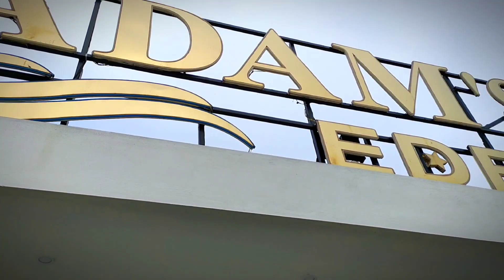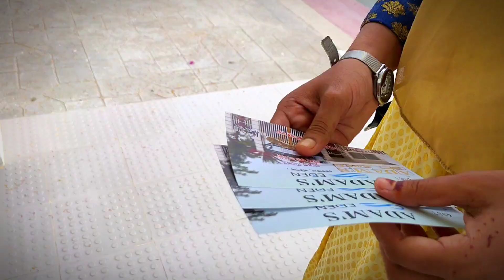Adams Eden Park|বরিশাল এডামস পার্ক | Barishal Adams Park|Bangla Travel Video 2022 |Barishailla Afaa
Barishal Is a Major  City That Lies on the banks of the Kirtonkhola River. it is the largest City and the administrative headquarter of both Barishal District and Barishal Division. It is one of the oldest municipalities and river ports of the Country. Barishal Municipality was established in the in the year 1876 during the british rule in India and upgraded to City Corporation On 25th July 2002.

ধান- নদী -খাল এই তিনে বরিশাল' খ্যাত বরিশাল বিভাগের ঐতিহাসিক গুরুত্ব অপরিসীম। দক্ষিণ-পূর্ব বাংলায় মুসলিম আধিপত্য বিস্তারকালে রাজা দনুজ মর্দন কর্তৃক চন্দ্রদ্বীপ' নামে এ স্বাধীন রাজ্যটি প্রতিষ্ঠিত হয়। চতুর্দশ শতাব্দী পর্যন্ত এ অঞ্চল চন্দ্রদ্বীপ নামে প্রসিদ্ধি লাভ করে। এ রাজ্য প্রতিষ্ঠার পূর্বে এ অঞ্চল ‘বাকলা' নামে পরিচিত ছিল। বাকলা' অর্থ শস্য ব্যবসায়ী যা আরবী শব্দ থেকে আগত। জনৈক ড.  কানুনগো নামীয় এক ব্যক্তি বাকলা বন্দর নির্মাণ করেন। এ সামুদ্রিক বন্দরে আরব ও পারস্যের বণিকরা বাণিজ্য করতে আসতেন। অতি প্রাচীন বৈদেশিক মানচিত্রে বাকলা-চন্দ্রদ্বীপ নাম বড় অক্ষরে অঙ্কিত দেখা যায়।

harkawa, Opposite of Muktijoddha Park or Launch Ghat., 8200 Barisal, Barisal Division, বাংলাদেশ

বরিশাল বদ্ধভূমি ও টর্চার সেল || 30 godown Barisal || Barisal Torture cell || tourist spot in Barisal